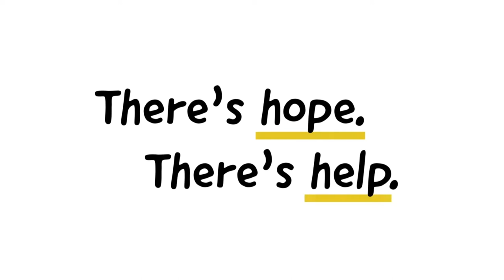How to Talk About Suicide | There’s Hope. There’s Help.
It can be can be scary to think someone you know might have thoughts about suicide, but asking them directly about it will not give them the idea. Don’t be afraid. Show you care, and invite them to talk.

For more resources to help you or someone you care about that might be facing a mental health need,

We are grateful for local community partners who’ve helped make possible "There’s Hope. There’s Help." A special thank you to the Alaska Mental Health Trust for grant funding and subject matter experts at the American Foundation for Suicide Prevention – Anchorage, Cook Inlet Tribal Council, Alaska Children’s Trust, Veterans Affairs – Anchorage, and the Anchorage School District.

To support content like this, consider supporting Alaska Public Media by making a financial gift